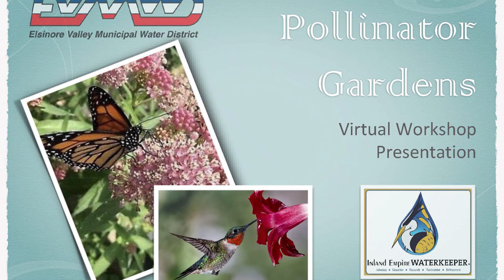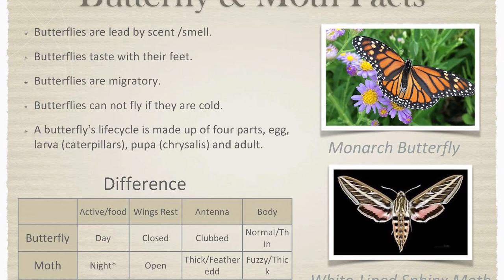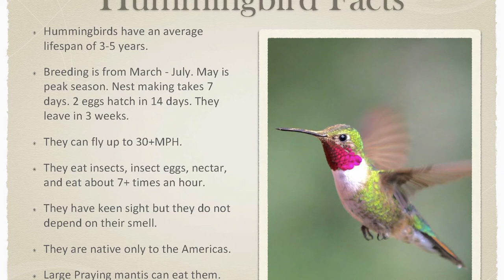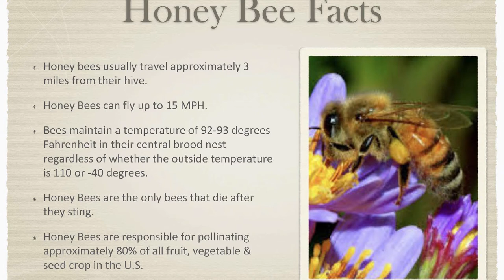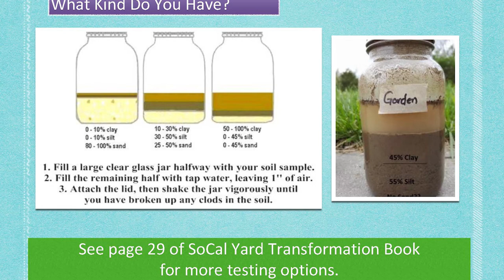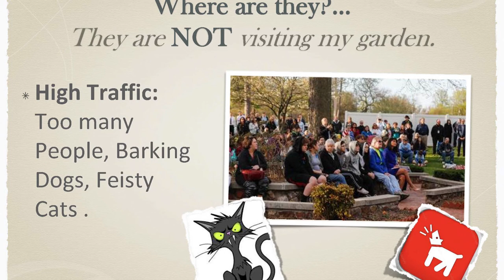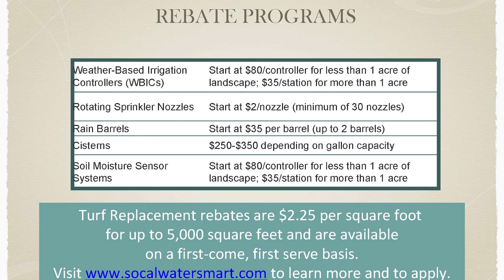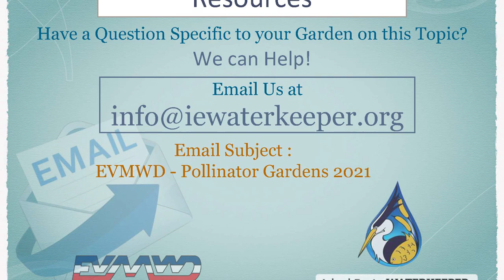EVMWD Pollinator Gardens Virtual Workshop 2021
On May 8, 2021, EVMWD held a virtual workshop to discuss pollinator gardens. Listen to EVMWD and the Waterkeepers recorded workshop as they discuss how to attract pollinators such as butterflies, bees and hummingbirds.